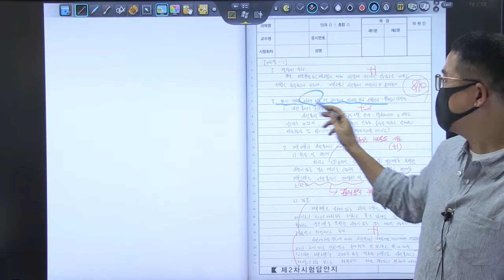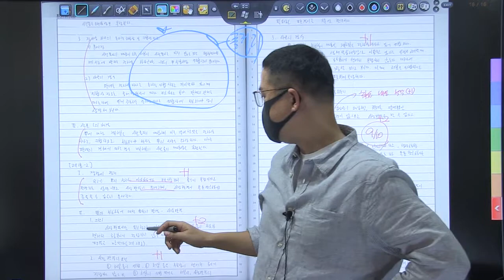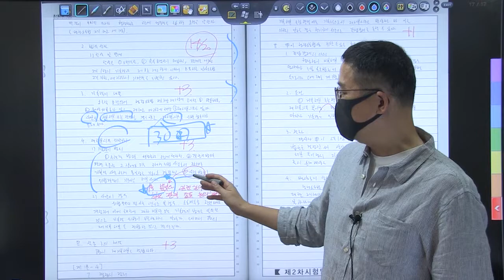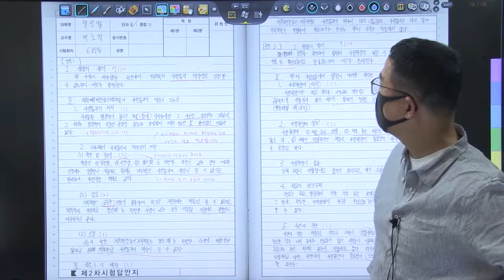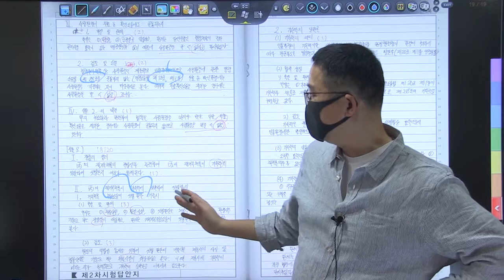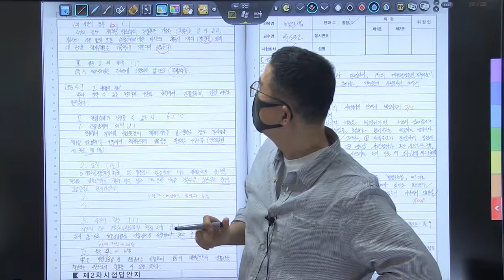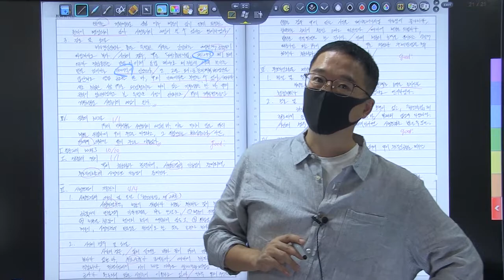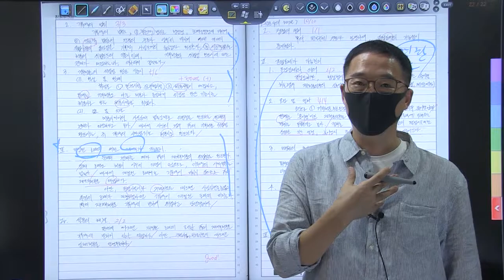22년 5급공채 행정법 1순환 복동이 6회